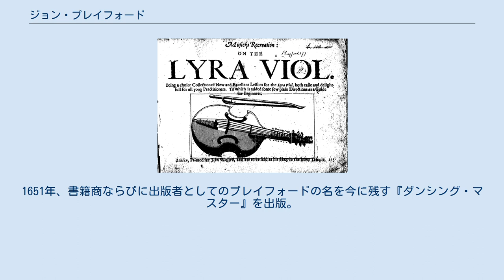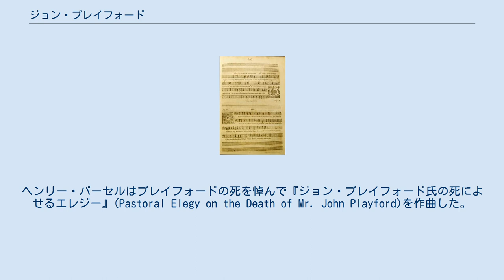ジョン・プレイフォード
プレイフォード出版『Musicks recreation on the lyra viol』（1652年）の表紙 プレイフォード出版『The treasury of musick: containing ayres and dialogues to sing to the theorbo-lute or basse-viol.』（1669年）。
楽譜はヘンリー・ローズの曲 ジョン・プレイフォード（John Playford、1623年 ノリッジ - 1686年 ロンドン）は、イングランドの楽譜出版者、書籍商。
 1639年か1640年から1647年まで出版者ジョン・ベンソン(en:John Benson (publisher))の下で見習いを勤めた後、テンプル教会のポーチに店を開いた。
1651年、書籍商ならびに出版者としてのプレイフォードの名を今に残す『ダンシング・マスター』を出版。
 プレイフォードは1684年に引退し、息子のヘンリー・プレイフォード（Henry Playford）が後を継いだ。
 1686年、死去。
ヘンリー・パーセルはプレイフォードの死を悼んで『ジョン・プレイフォード氏の死によせるエレジー』(Pastoral Elegy on the Death of Mr. John Playford)を作曲した。